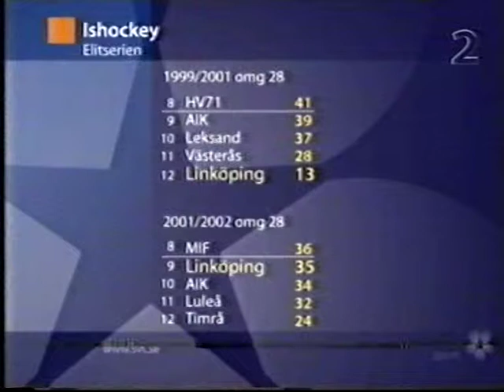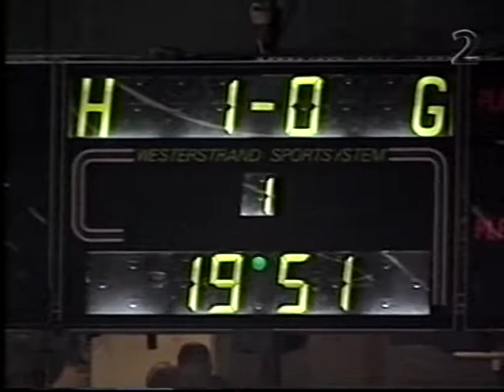Linköping HC - Frölunda HC - 2001-2002 - Highlights + Intervju med Torgny Bendelin (SVT, Swedish)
Highlights + Intervju med Torgny Bendelin. Omgång 28, 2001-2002